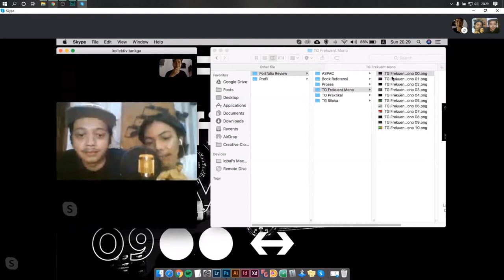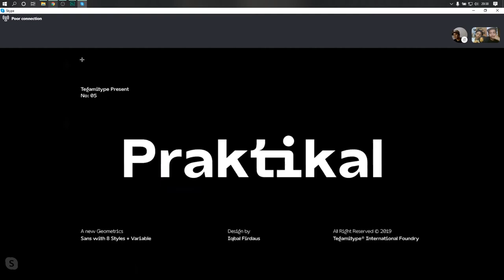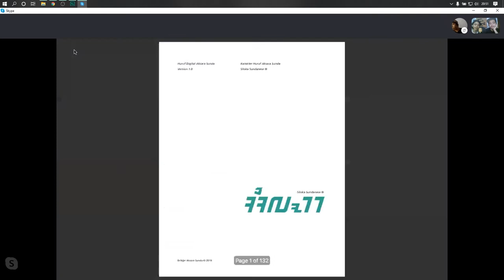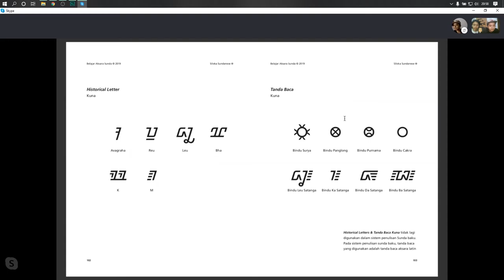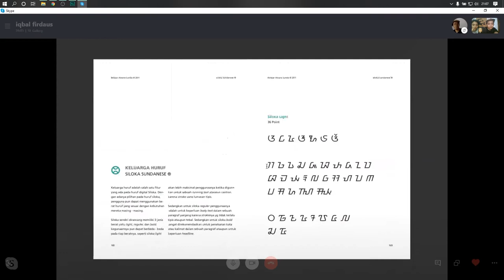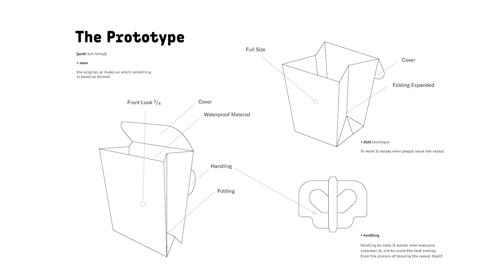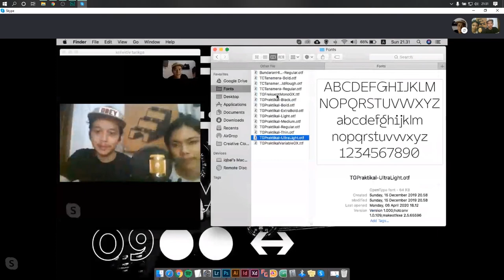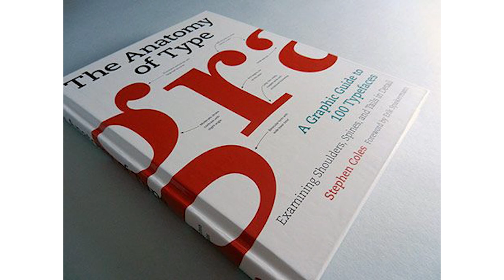Bincang Kliwon: Iqbal Firdaus "Type Deign Process"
Iqbal Firdaus fokus pada keilmuan tipografi khususnya pada perancangan huruf atau biasa disebut dengan type design. Berfokus pada bidang ini sejak 2017, menurut Iqbal elemen tipografi atau huruf adalah salah satu hal dasar yang sangat penting di dalam dunia desain grafis. Dimana pemakaian jenis huruf yang sesuai dapat memaksimalkan desain yang akan kita rancang.

Narasumber: @iqblfrds ( @tegamitype @glifunion )